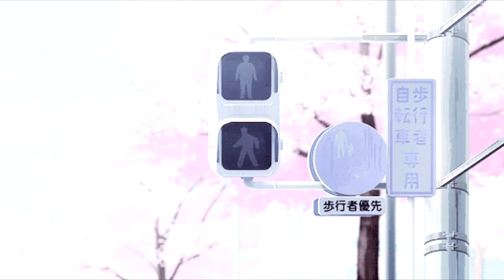Fragments of Me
Hello friends and welcome to my first video :)
This video represents the overall vibe and mood of this channel, happy listening!

Song: shoji - ❤ bubble tea date ❤

〔 ❤ 〕 — ɪ ᴜꜱᴇ :

– sony vegas pro 14 (videos)
– Befunky (thumbnails)
– We Heart It (artwork)

I do not on any of the songs or backrounds.

If You own any of the artwork, have copyright issues or would like to submit artwork, then please don't be afraid to contact me and I'll happily credit You, remove the content as soon as possible or use your art in one of my upcoming videos. :)